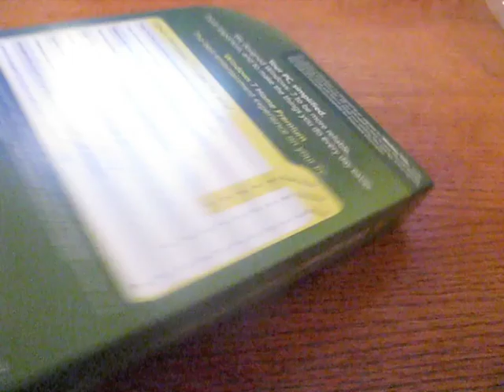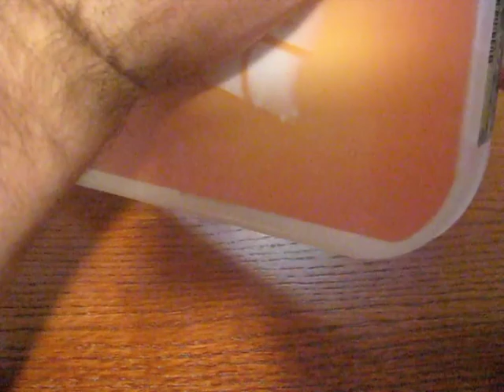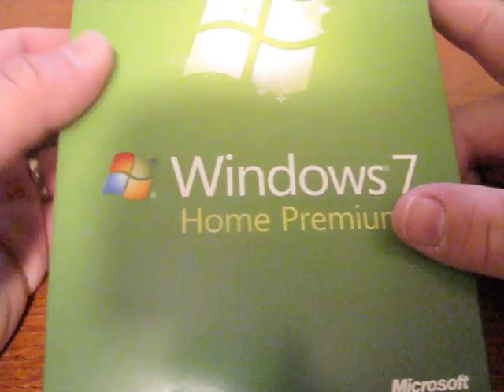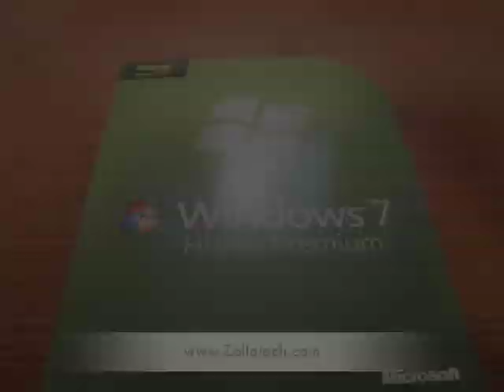Windows 7 - Unboxing & Options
We unbox Windows 7 on its release day.